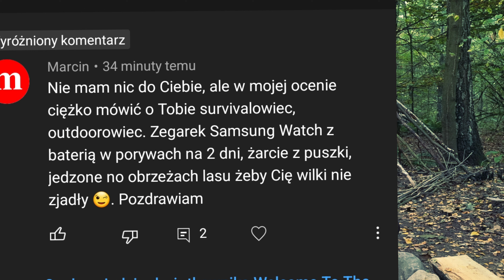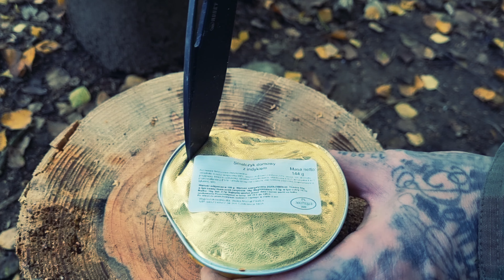Leśne Tipi Odc.6 Dobre Wiadomości I Słabi Pomocnicy.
Welcome to Discoveries